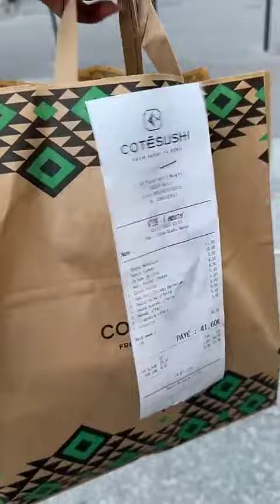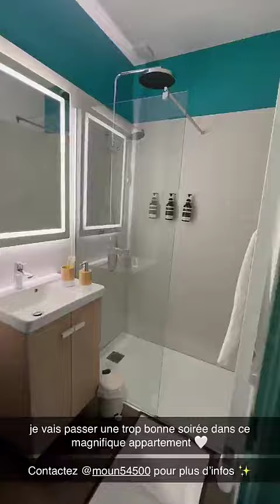INES SBERRO - 03 Juillet 2023